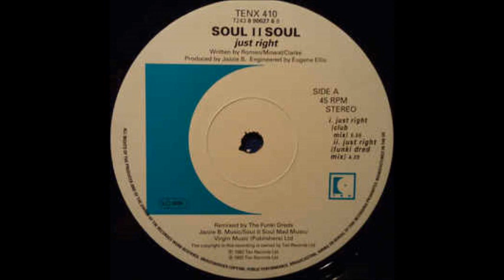Soul II Soul - Just Right (Club Mix)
Label:Virgin, 10 Records - Country:UK - Released:1992 - Genre:Soul / R'n'B